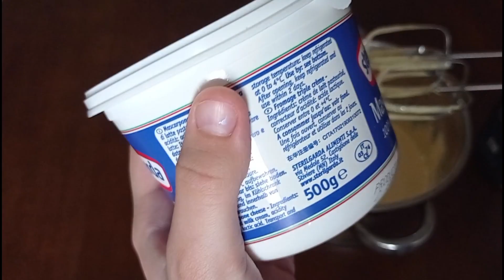Итальянский десерт Тирамису. Как легко приготовить тирамису без выпечки.